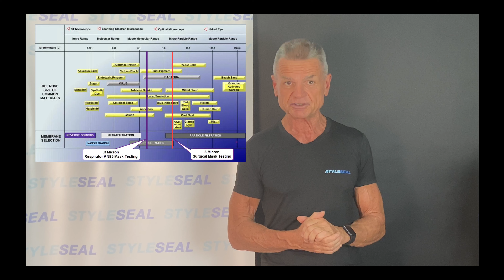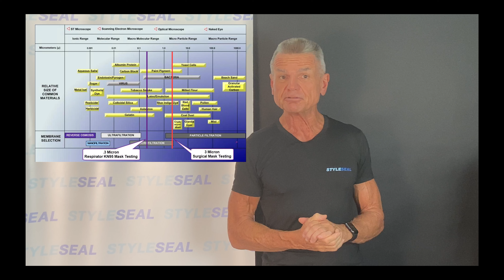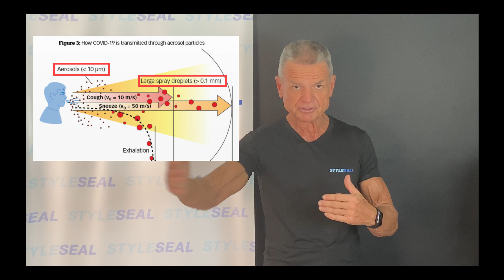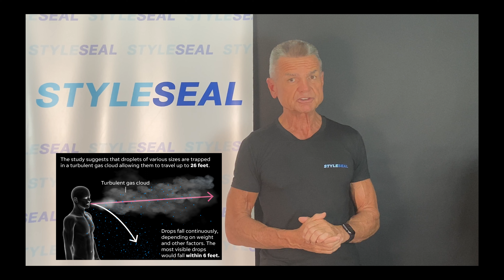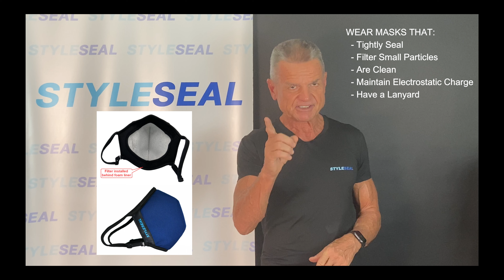WHY FILTRATION IS IMPORTANT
This STYLESEAL video CLIP explains why filtration is important.  A discussion of the hazards you may be protecting against and how big the particles are helps determine the proper type of filter needed.  Social distancing issues as well as risks versus prevention are also discussed.